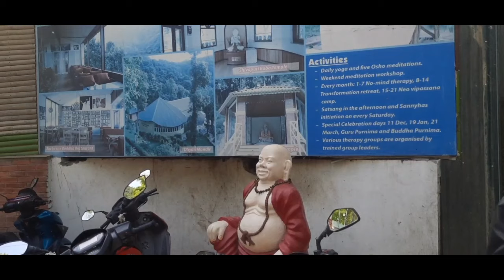Osho's Tapovan: Journey of Enlightenment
ओशो तप‍ोवन ||Osholl❤️🙏
vlogsosho tapobanfypswami anand arunosho resortosho internationalosho speechconsciousnessosho international meditation resortosho real nameosho living inactive meditationstransformationosho meditationosho ashrammeditation centremindfulnesssilence